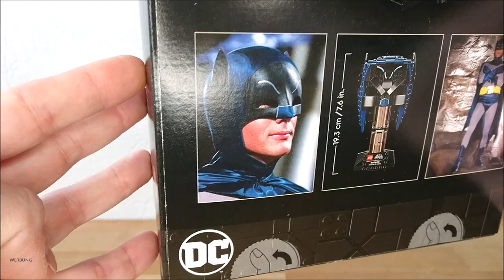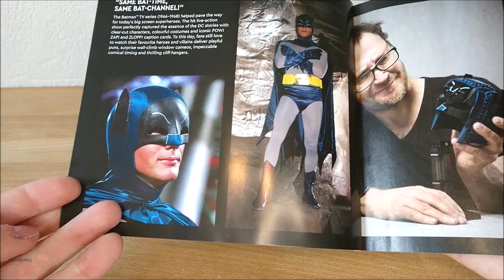Unverschämt teuer aber trotzdem gut | Lego® Batman Maske aus der Classic TV Serie 76238 Batman Cowl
Im neuen Video der Noppenstein Stube schauen wir uns von Lego die DC Batman Maske aus der Classic TV Serie an.
Set Nr. 76238
Das Set ist wirklich gelungen aber viel zu teuer.
Im Vergleich dazu habe ich auch die 76182 von Lego.

Lego 76238 Batman Maske Classic TV Series:*
Lego 76182 Batman Cowl Helm:*
LEGO 76179 DC Batman & Selina Kyle:*
LEGO 76181 DC Batman Batmobile:*
LEGO 76183 DC Batman Bathöhle:*
LEGO 42127 Technic BATMANS BATMOBIL:*

Die Produkte habe ich selbst erworben. Ich werde oder wurde für das Video nicht bezahlt.